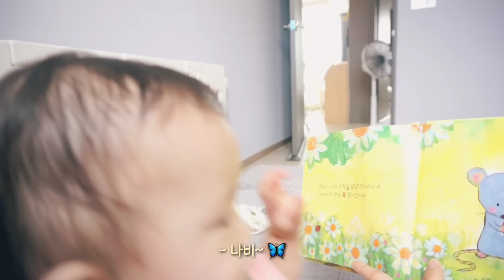[육아 브이로그] 아버지를 아버지라 부르지 못하고.. | 눈물의 접종💉 | 책 좋아하는 아기📔 | 엄마 아빠 헷갈리는 연두 @.@ | 꽃과 동물이 좋아요🐈🌻| 15개월 아기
*** 8:27 : 482일 → 462일 입니다~!

+) 다음주는 브이로그 대신 영상 모음집이 올라갈 예정입니다 : ) 💚

안녕하세요 여러분 :-) 이번주는 15개월에 입성한 연두의 일상을 가져왔습니다 🌱

꽃과 동물에 빠진 연두와 산책도 하고 책도 보며
많이 배우고 경험한 한 주 였어요 : )

15개월을 맞아 예방접종도 맞고 왔는데 연두 몸무게도 많이 늘고
전보단(?) 크게 울지 않아 부쩍 큰 걸 느끼고 왔답니다 :D

말도 조금씩 하고 기억력도 더 좋아진 똑쟁이 연두의 일상 즐겁게 시청해주시길 바랄게요 🙏

오늘도 정말정말 감사합니다 !🙇🏻‍♀️

info

영상 내 궁금하신 점은 댓글로 문의주시면
늦더라도 꼭 답변 드릴게요 ❤

add

Music

Cozy cafe
SOSO

뚱이의 낮잠
변명의 변명
뽀송뽀송